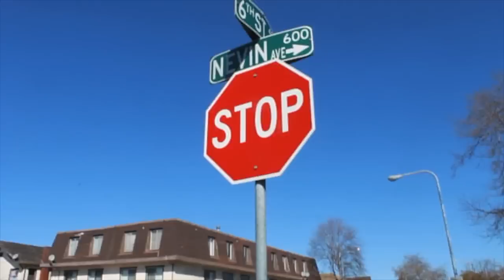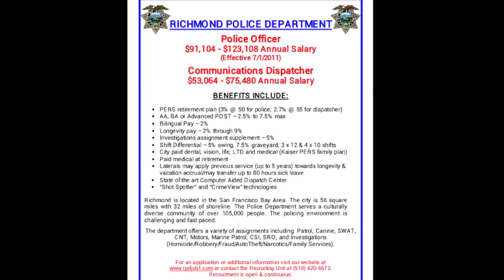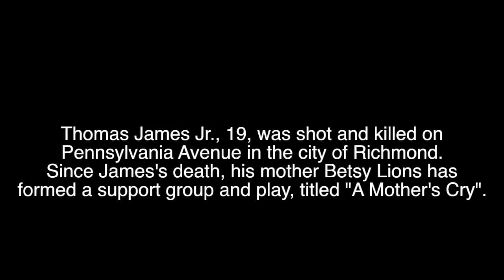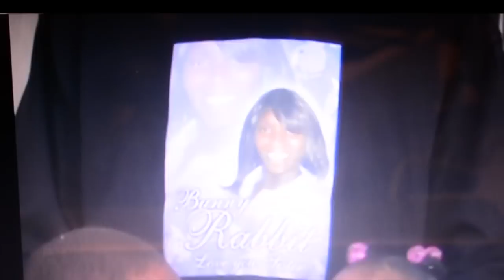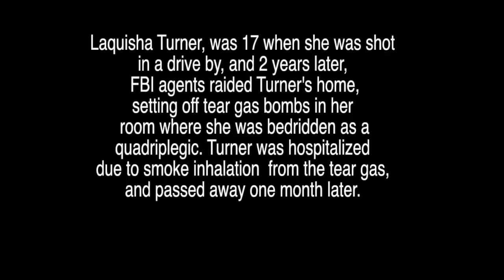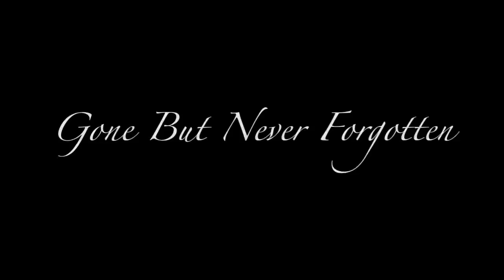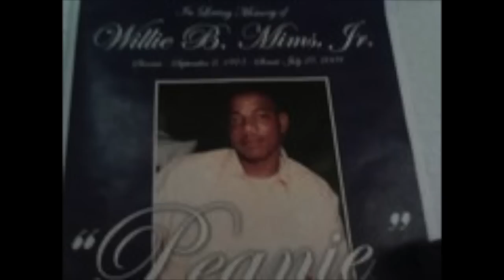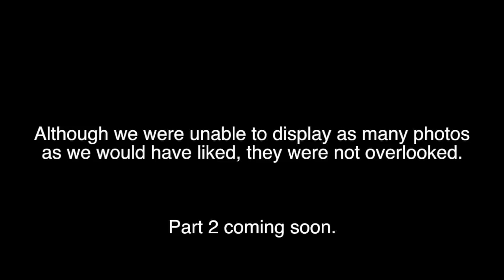Richmond, CA The City Of Pain & Poverty Part 1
In 2010, Richmond, CA was rank 3rd Most Dangerous City in the U.S.
Richmond, CA The City Of Pain & Poverty Part 1 is a documentary based on horrific gang and street violence that have claimed the lives of  many men and women on the harsh street of Richmond, CA.